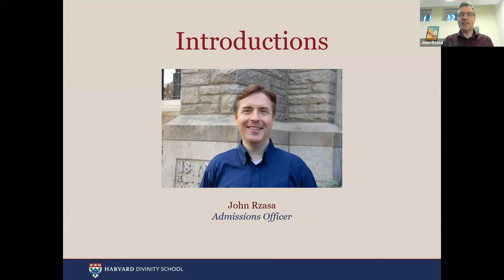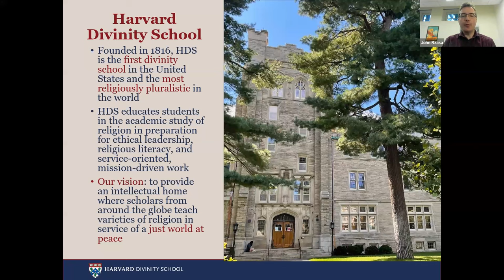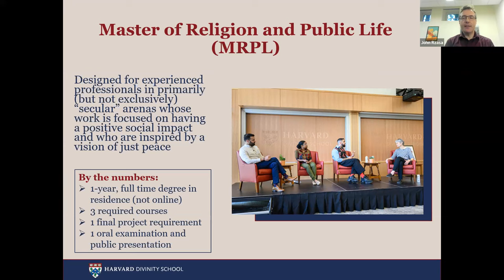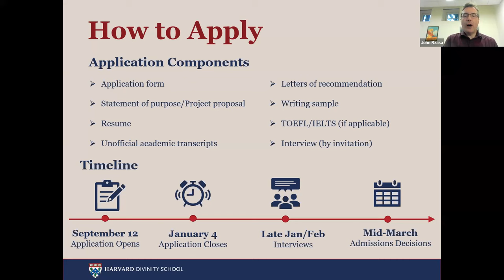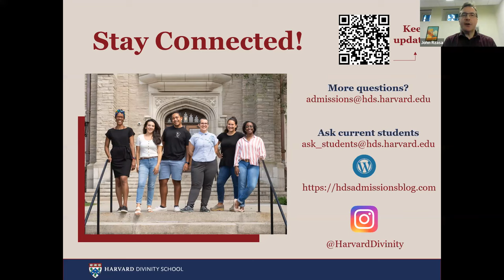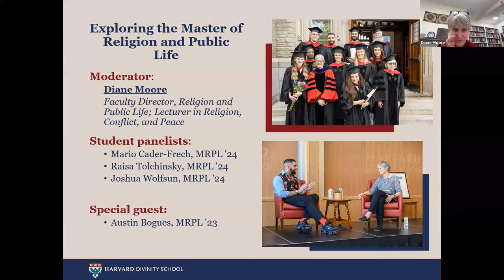Exploring the Master of Religion and Public Life (MRPL) | Harvard Divinity School Admissions 2024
Join Diane Moore, Associate Dean of Religion and Public Life, and a panel of current students speak about the Master of Religion and Public Life (MRPL). This one-year degree for experienced professionals in diverse fields to develop a deep understanding of the complex role that religion plays in their work.

Through coursework, a shared seminar with other professionals, and a final project that deepens understanding of religion within their fields, students develop the religious literacy to effectively address critical challenges facing the world today.